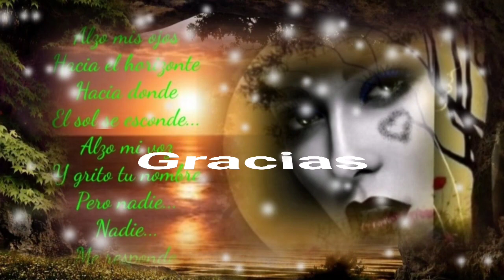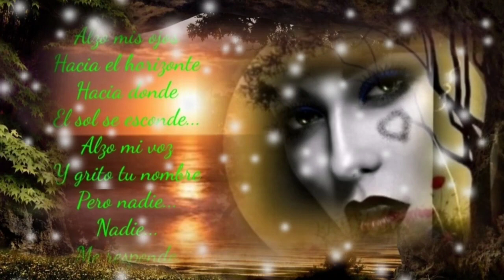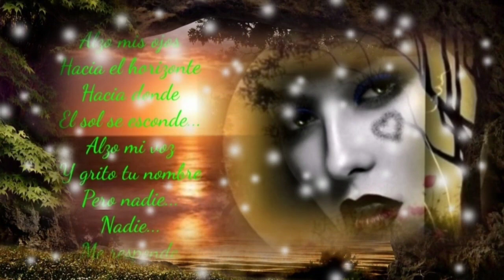YO NUNCA FUÍ TU PRIORIDAD NI TU CENTRO DE ATENCIÓN - ESPINOZA PAZ (serge djbcmx)